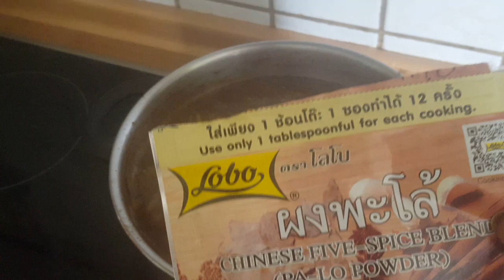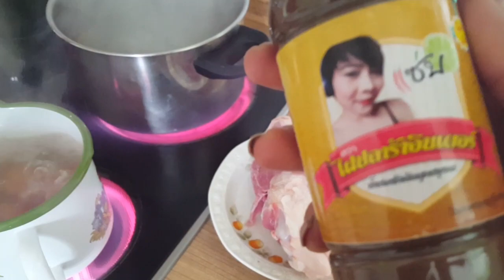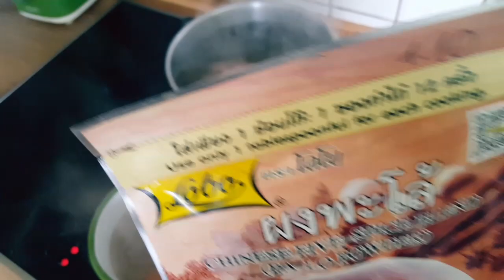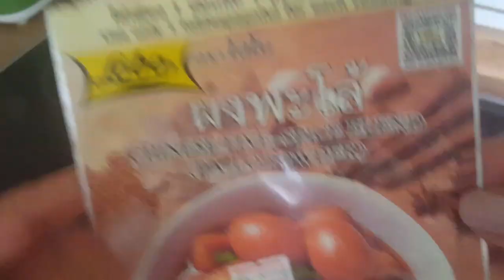ขาหมูพะโล้ สูตรใช้ ผงพะโล้ ทำกินเองง่าย สไตล์ครัวสาวไทยในต่างแดน